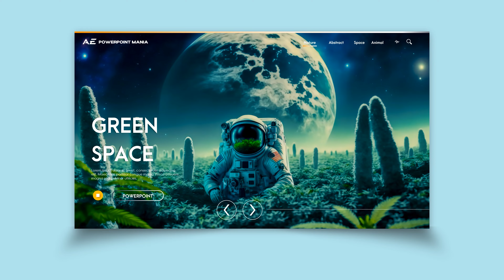Web UI PowerPoint Template